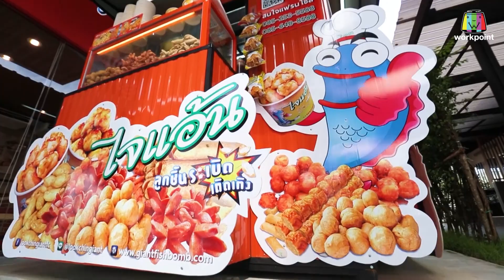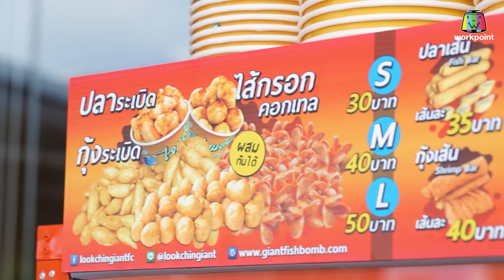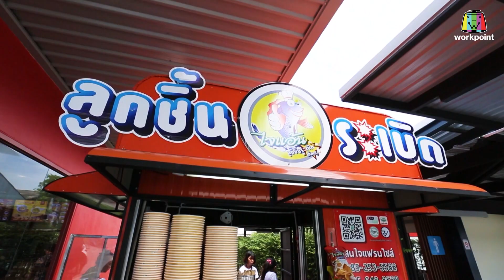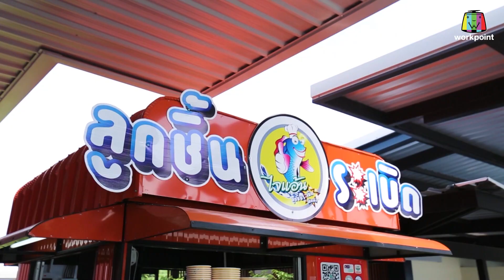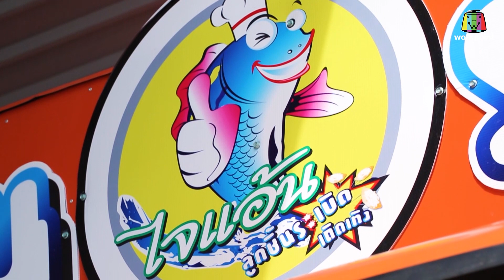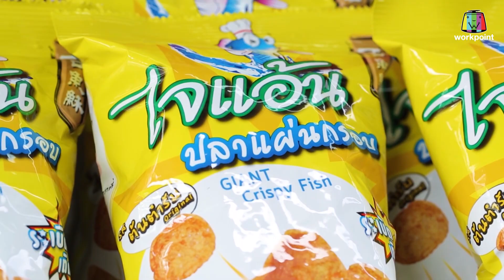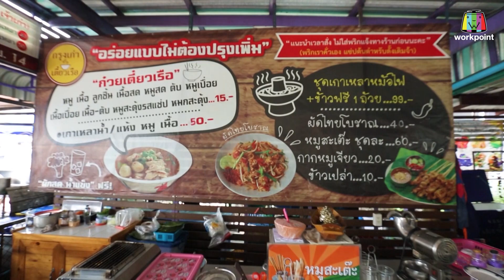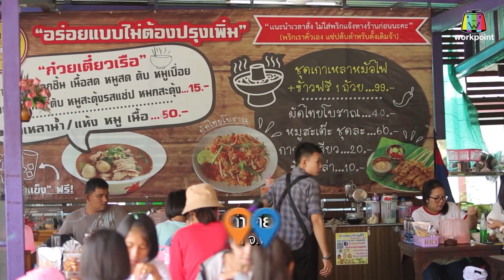ร้านเด็ดประเทศไทย | ไจแอ้นลูกชิ้นปลาระเบิดเถิดเทิง, กรุงเก่าก๋วยเตี๋ยวเรือ | 17 ต.ค. 62